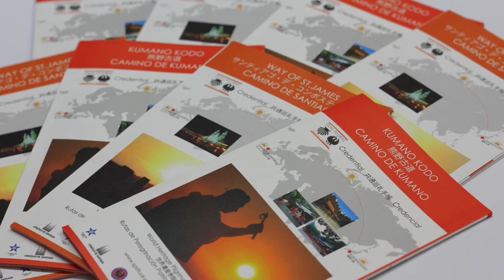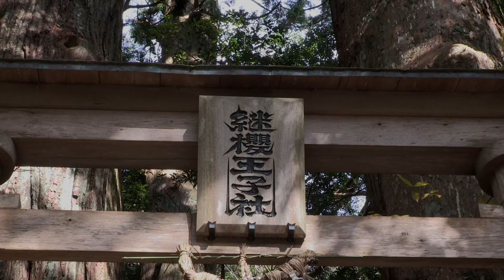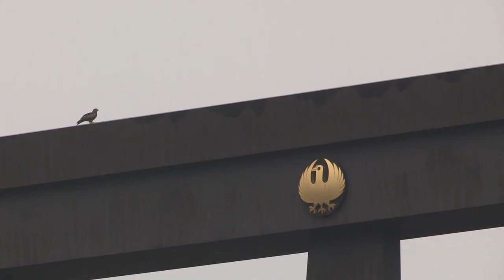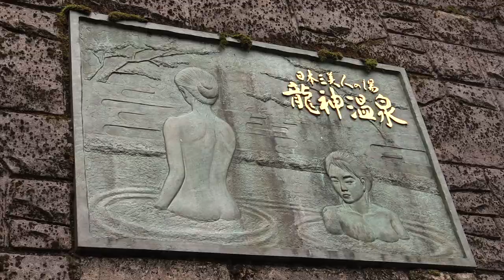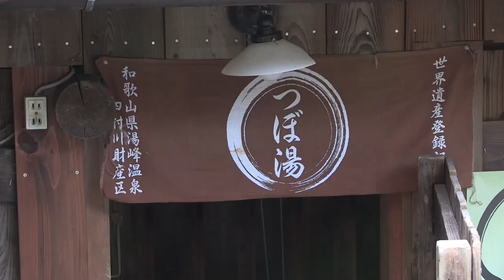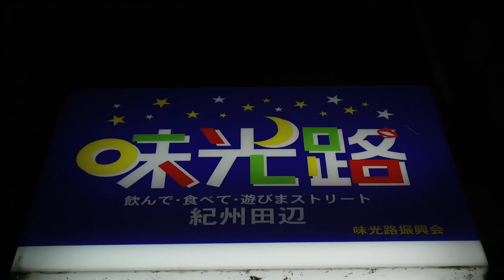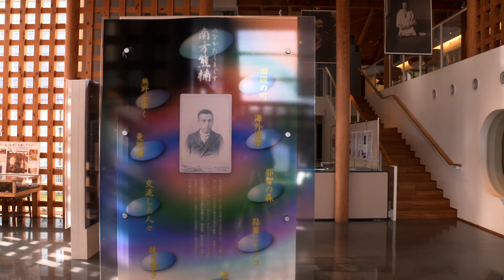Tanabe City (Kumano) Tourism Promotion Video 『Journey of the Senses Tanabe City』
A spiritual journey awaits to heal you in mind and body.